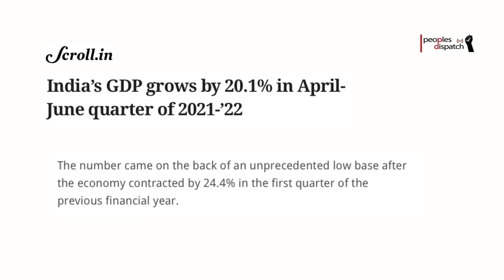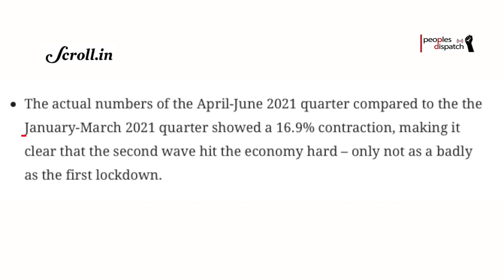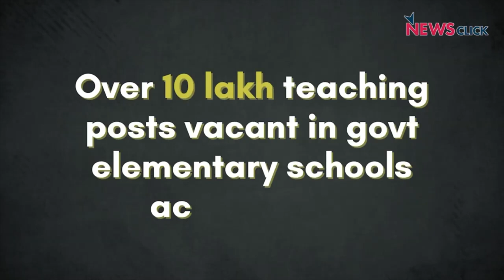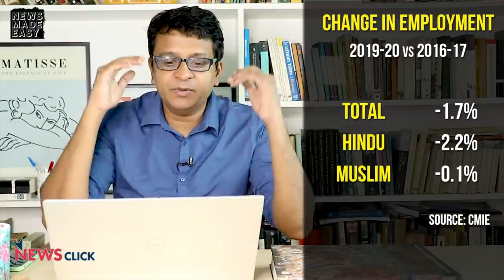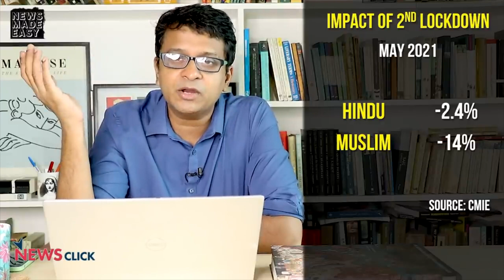Dispatches from India: The politics and economics of hate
In our News This Week section, we take a look at the latest GDP numbers, comments by a judge in the State of Uttar Pradesh, and the situation of education in the country. Our In Focus section has a detailed analysis of the economic context to hate crimes, and the crisis faced by weavers in the State of Tamil Nadu.